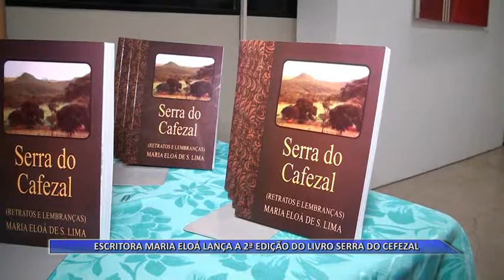10 12 14 ESCRITORA MARIA ELOÁ LANÇA A 2ª EDIÇÃO DO LIVRO SERRA DO CEFEZAL